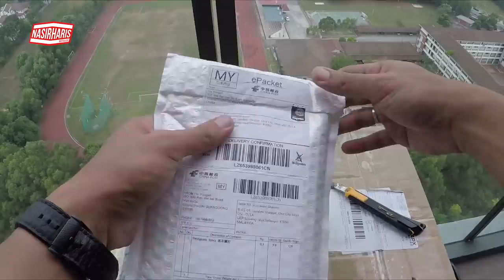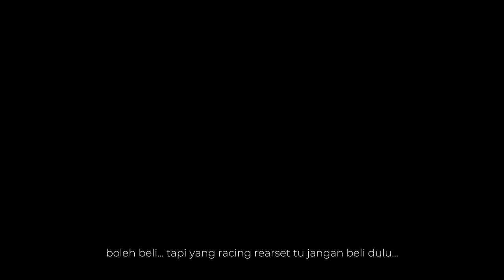Shopping barang motor EBAY | Handlebar Crossbar + Cushion + Chain Adjuster + Bobbin + Racing Rearset